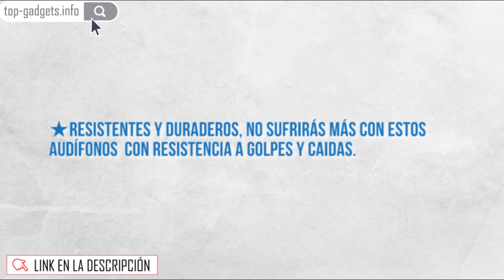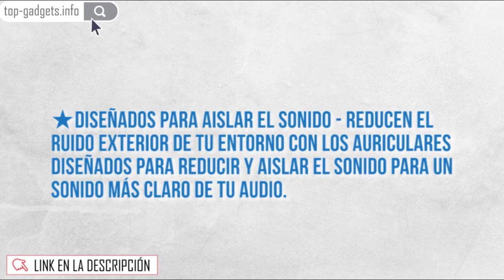🚀 Edifier P220 Audífonos In Ear con Micrófono ideal para móviles y tablets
🚀 VER AL MEJOR PRECIO

Edifier P220 In-Ear Headset for Samsung, HTC, Apple, LG - Headphones With Microphone

pequeña comisión si haces una compra. Esto ayuda a mantener el canal y nos permite seguir subiendo contenido. Gracias por el apoyo. Si encuentras alguno de tu material con copyright en este video, por favor déjanos un mensaje en para que podamos resolver el problema.